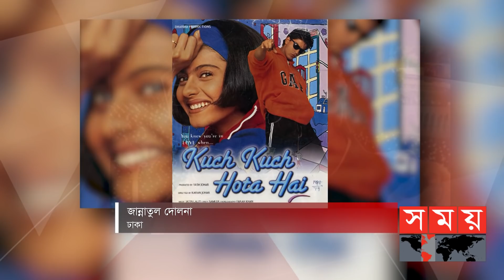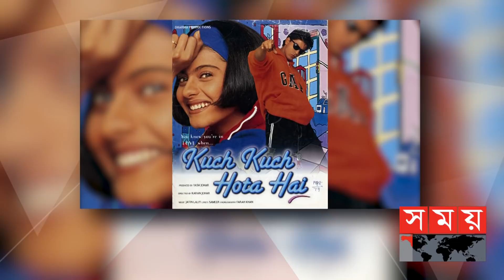২০ বছরেও যে সিনেমার আবেদন এতটুকুও কমেনি | Kuch Kuch Hota Hai | Kajol | Rani | Shahrukh Khan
বলিউডের ইতিহাসে অন্যতম সুপারহিট সিনেমা ‘কুছ কুছ হোতা হ্যায়’।দুই দশক পেরিয়ে ও যেন এই সিনেমার আবেদন একটুকু ও কমে নি। শাহরুখ-কাজল-রানি মুখার্জি অভিনীত সিনেমাটি এখনও দর্শকের হৃদয়ে জায়গা দখল করে আছে।
জনপ্রিয় এই সিনেমার অনেক তথ্য ই অজানা আছে দর্শকদের কাছে।এই সিনেমায় রানি মুখার্জি নয়, টিনার চরিত্রের জন্য পরিচালক করণ জোহরের প্রথম পছন্দ ছিলেন টুইঙ্কেল খান্না। আর টুইঙ্কেলের ডাক নাম ছিল টিনা, সিনেমাতেও একই নাম রেখেছিলেন নির্মাতা। কিন্তু টুইঙ্কেল সেই প্রস্তাব ফিরিয়ে দেন। তারপরই শাহরুখের পরামর্শে রানিকে নেওয়া হয়।